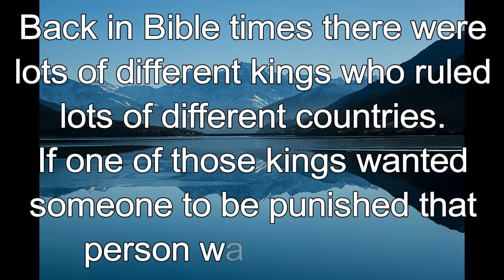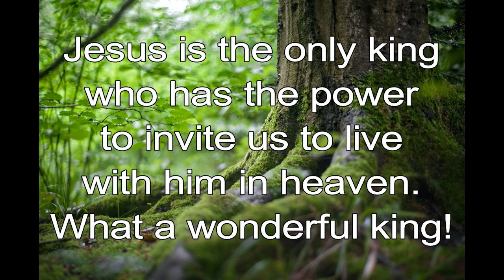365 CHRISTIAN MEDITATION 💙 BIBLE DEVOTION | SEPTEMBER 4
Christian Meditation 💙 Acts 4:12 NIV
Salvation is found in no one else.